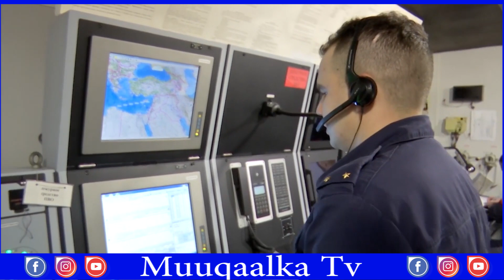War Naxdin leh Ciidamadii oo islaayay Ukrain oo ku dhawaaqday in ay....